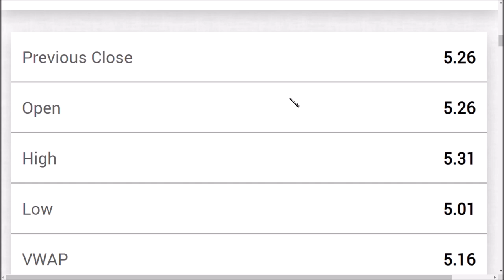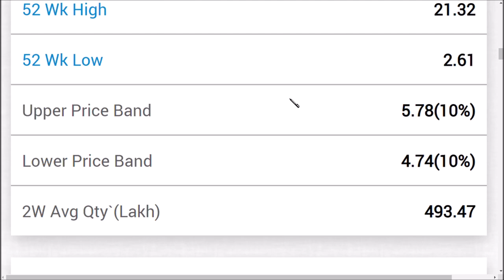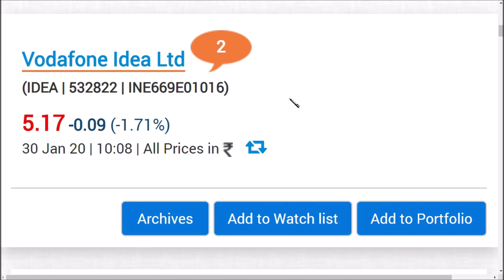vodafone idea share price / vodafone idea latest news/ idea share price